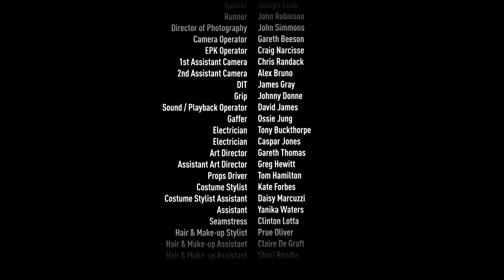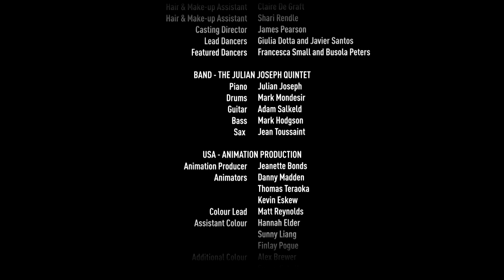David Gilmour The Girl In The Yellow Dress Official Music Video